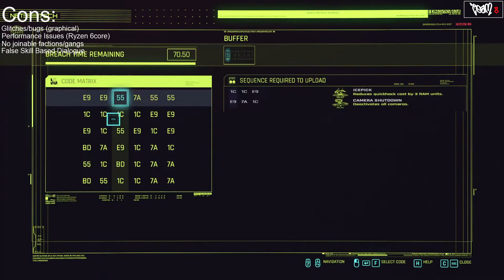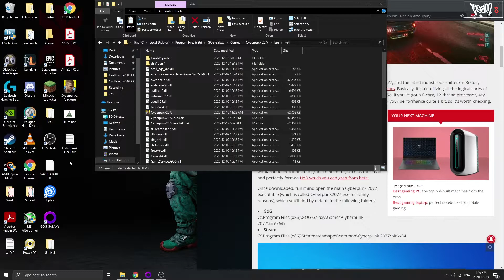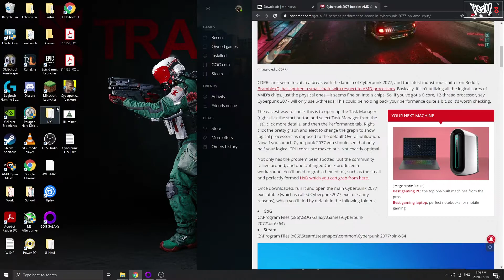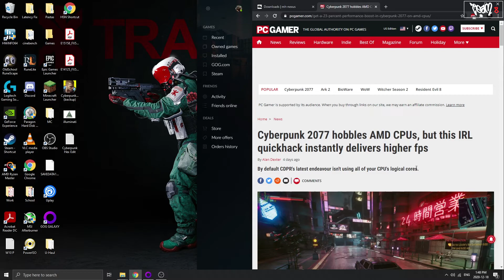Cyberpunk 2077 Honest Review PC + Ryzen CPU Fix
Welcome to Team 8!

Here's my honest review of Cyberpunk 2077 on PC (GOG) and my experience of the game thus far. I've also included a CPU usage fix for those of you using ryzen processors (up to 6 cores).

I've listed out the biggest cons/pros that I've encountered and have tried to avoid going over already mentioned common issues with the game.

Cons: 1:50
Pros: 12:15
Ryzen Fix: 22:13

2. Install HxD.
3. Create backup of cyberpunk2077.exe and drag and drop original to HxD
4. CTRL + F 75 30 33 C9 B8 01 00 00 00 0F A2 8B C8 C1 F9 08
5. Modify 75 to EB (it'll turn red) and save.
6. Enjoy!
7.